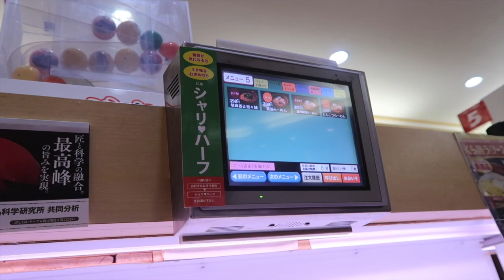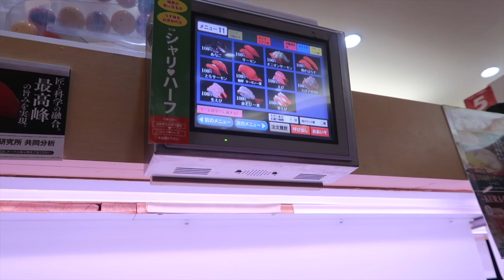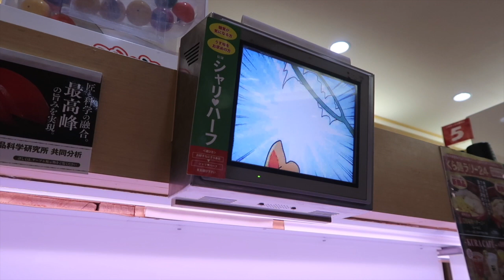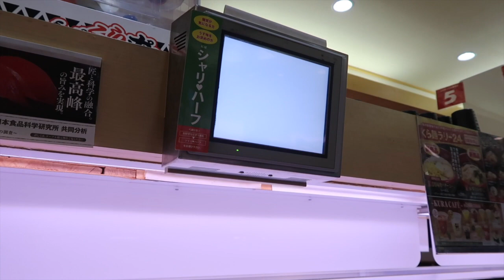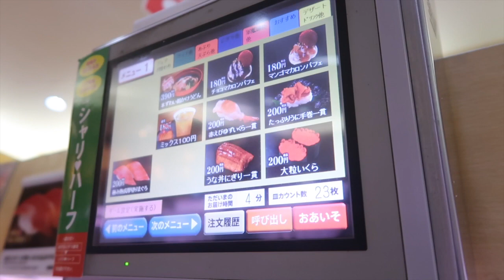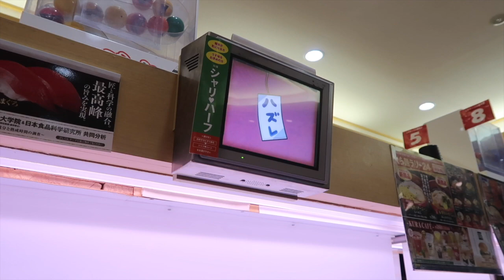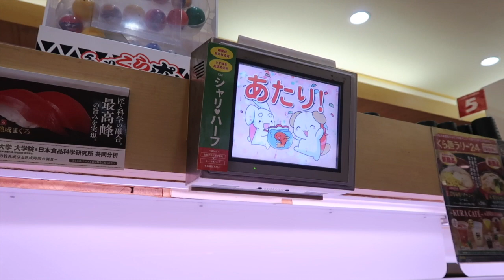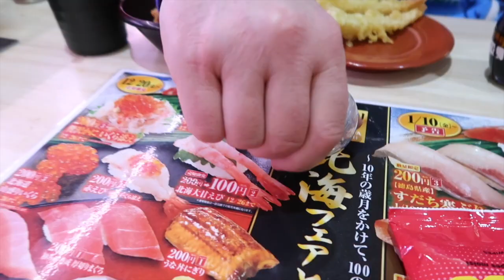EATING EVERYTHING ON THE MENU SUSHI CHALLENGE FAIL!!!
Hey everybody!  Friends wanted another sushi challenge and it was mentioned we should try eating the entire menu.  We tried it...watch and find out if we failed or succeeded :-)